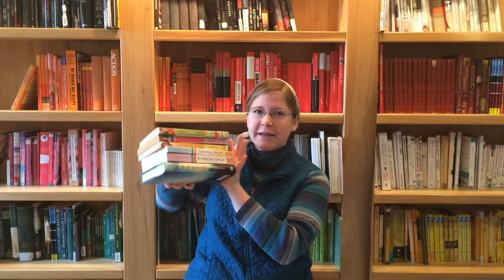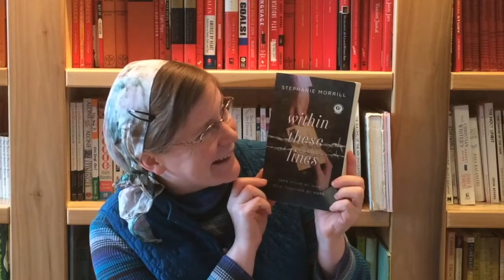My Most Anticipated Read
And then I start fangirling... In today's video, I get to open the ARC copy of the book I've been looking forward to most this year.